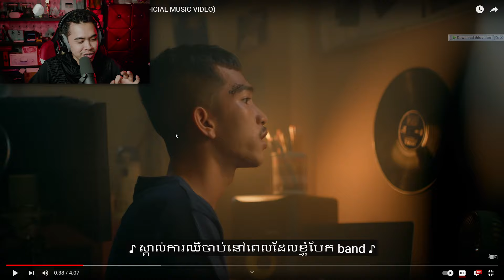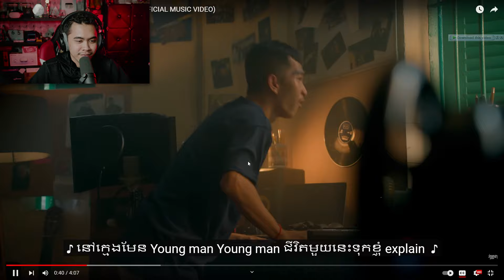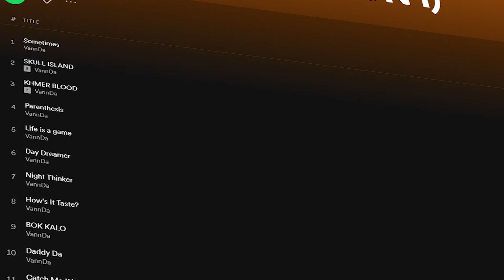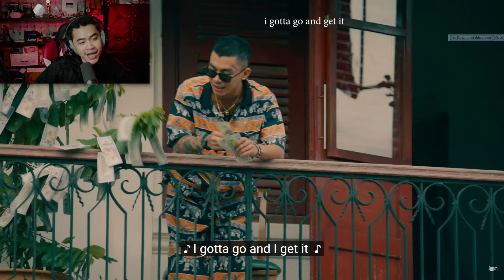WHAT A DANGEROUS DUO!!! | VANNDA - YOUNG MAN FEAT. OG BOBBY REACTION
Not gonna lie guys! experiencing this song in a big theatre with Vannda and the audience is sick AF🔥 So I have to make sacrifices sorry 🙏

PC Build:

Processor: Intel(R) Core(TM) i7-8700 CPU @ 3.20GHz  3.19GHz
MotherBoard: B360M AORUS GAMING 3 (rev. 1.0)
Graphic Card: ROG Strix GeForce RTX™ 2060 6GB
Ram: SPECTRIX D41 DDR4 RGB 16GB
Power: Sama Forza 750 Watt